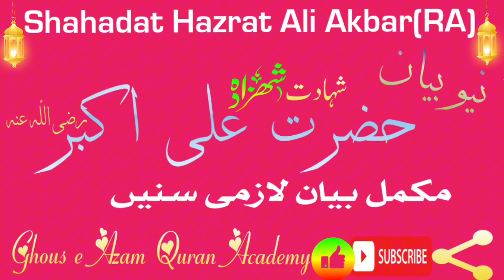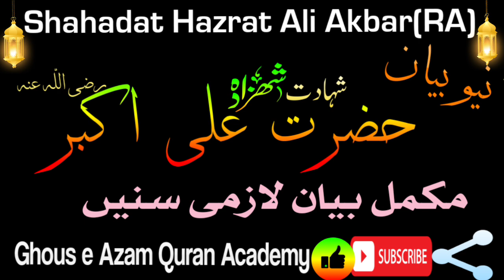Muharram Bayan/Shahadat Hazrat Ali Akbar Heart touching voice in the Allama Abdul_Rasheed Haqqani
(Madina pak k jlwa )rozaerasool /masjidnabawi/Aftari Mnazir/Saudiarabia/,WhatsAppstaus Islamic video

  غوث  اعظم قران اکیڈمی
غوث اعظم
قرآن اکیڈمی

New video
Islamic video
Shorts Naat video
Viral video
Viral short
Most viral video
Islamic bayan
Tajweed ul Quran
Beautiful Tilawat e Quran
Heart touching video
Informative video
 Complete tajweed videos

Tamam Tarefain "Allah Taala " kliye hain jis ny Asman aur kainat ko peda kiya..
Yeh hai 'Iqra Afzal'
Tillawat Quran, Had o Naat , Isla mi khitabat aur Dars_E_Nizami main maharat, Arabi Grammer ki classes aur Islami Dunia main Mazhab sy mutalaq msail aur muzuaat par lectures Recorde krti hon...
Ghous_E_Azam Quran Academy...

All Praise to Allah (SWT) Who created The Heavens & The Universe.
This Is iqra Afzal...
Specialized in the Recitation of The Quran, Hamd o Naat , islamic speeches & Dars _E_Nizami...
I Record Narrative of Quran Recitations, Arabic Grammer classes & Lectures on issues & Themes Related to Religion in the islamic World...
hi Academy.